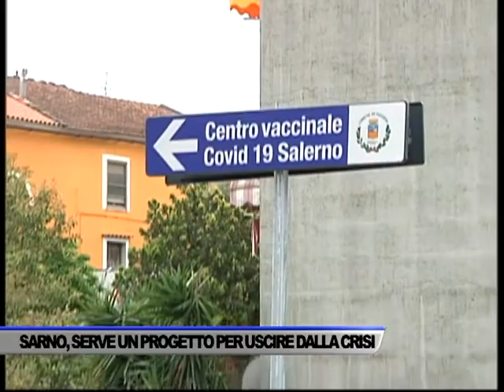MICHELE SARNO, PER USCIRE DALLA CRISI SERVE UN PROGETTO SERIO - SERVIZIO TG DEL 01/05/2021